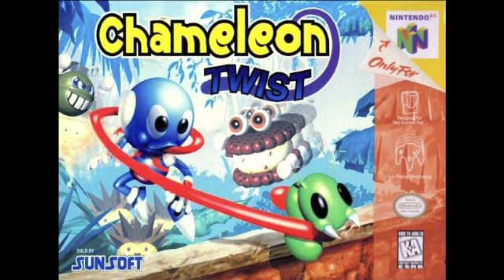Chameleon Twist - Kids Land Boss -